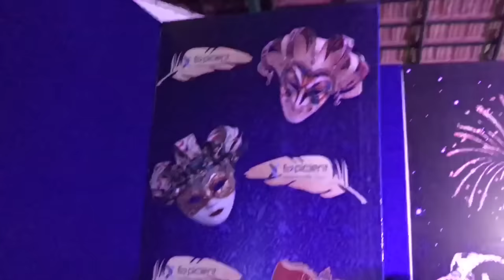Excuberance 2017 @ Expicient Bangalore